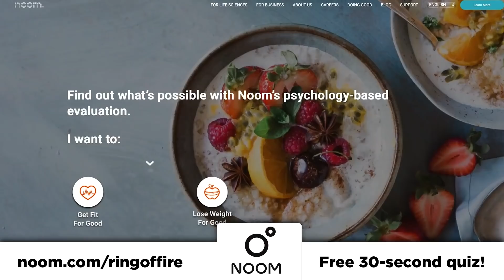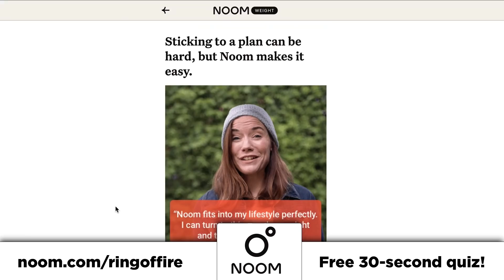Sidney Powell Gets Smacked Down By Federal Judge Over Ridiculous Lawsuit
and take your free 30-second quiz! Thank you noom for sponsoring today’s video!
A federal judge has shot down a lawsuit brought by former Trump lawyer Sidney Powell. This lawsuit, however, had nothing to do with stolen elections, and was instead over the vaccine mandates for members of the military. The judge said that the Plaintiffs failed to show that the mandate was not rational, and therefore wouldn't allow the case to proceed any further. Ring of Fire's Farron Cousins talks about the latest legal defeat for the "Kraken" lawyer.

Sidney Powell lost another lawsuit yesterday, but this one had absolutely nothing to do with election challenges. Nope. This one was an actual real legal issue where Sidney Powell representing several members of the military, a little under a dozen, was challenging the federal government's vaccine mandates for soldiers and she lost, predictably, understandably. And the judge said that she lost because you failed to show in any way how this mandate is irrational. You didn't provide any evidence that suggests that the vaccine had not had full FDA approval, which it actually had the day before the vaccine mandate was announced. So nothing that you have charged, basically, in this lawsuit you have filed is grounds for an actual lawsuit. So not only do we have Sidney Powell out there pushing ridiculous conspiracy theories about the election, but now we're learning that she also pretty much sucks as a lawyer too, you know, not just with election challenges, but in filing a lawsuit that was effectively destined to fail and not even doing a good job at that.

Look, what you could have done and I hate to even give you advice here, because I'm not even a lawyer, but let me just tell you. What you needed to do was show that getting this vaccine provides an unnecessary burden on these individuals and that there could in fact be other options available to them, as opposed to getting the vaccine. You could have said that, you know, oh, it violates their rights which you attempted to argue. But of course, even that argument does fall flat considering the fact that the federal government already has multiple different vaccine mandates for members of the military, which is probably one of the biggest reasons this was destined to fail. You have to be vaccinated against certain diseases in order to even enlist in the military. So it's not like this is a one-off thing where, oh, we're finally going to tell them they have to get a vaccine. No. They've been doing it for the military since before America was even America. So you had no legal leg to stand on in this particular case.

All Sidney Powell wanted to do, I firmly believe, was go out there, show that she can do things other than election fraud, which she's failing miserably at, but she couldn't even accomplish that. Sidney Powell outside of losing this lawsuit this week is also in pretty serious hot water with the defamation lawsuits that are moving forward against her. She actually recently sat for depositions where she admitted that when she filed these lawsuits, she didn't think the truth was relevant. You know, we'll file the lawsuits. We'll make all these claims against these voting machine companies. And then of course, as the lawsuits go on, then we'll get our truth. But it was immaterial at the time is what she said. It was immaterial to the subject matter. So yeah, Sidney Powell has got a lot of problems. So I would recommend to anyone out there, if Sidney Powell comes up to you and says, hey, I'll take your case. The best thing to say at this point is thanks, but no thanks.